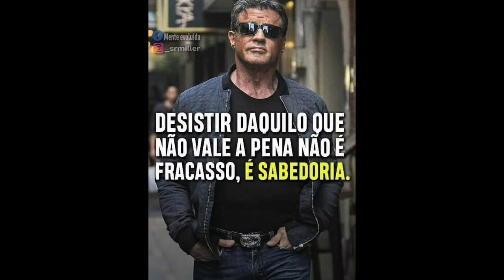Cuidado Com esse macete!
Segue o Link do Canal da Minha Esposa. Conteúdo Rico em informações que esta ajudando muitas pessoas! Canal Mamãe Atypical  @Mamãe Atypical

Contatos:
Me siga no Instagram @uberrendaextra